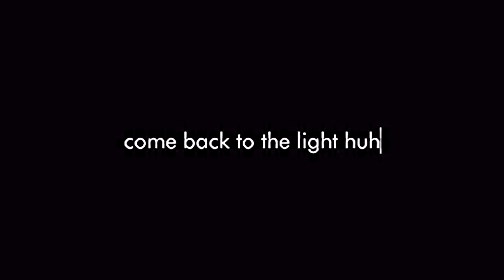Flight of Yar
"Flight of Yar" was created by Arcane Amusement as a tribute to "The Plan" by Krillbite Studio.
Game music: The Death of Aase" written by Edvard Grieg, performed by Oslo Camerata.
Naxos International
Original fly by sebastian_k
*Intro advert footage: Yars' Revenge, create by Howard Scott Warshaw. Atari, Inc. (1982)